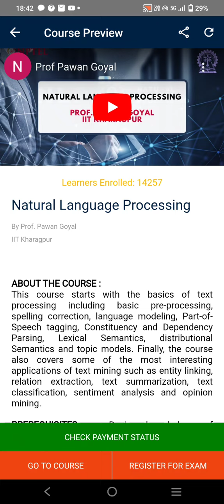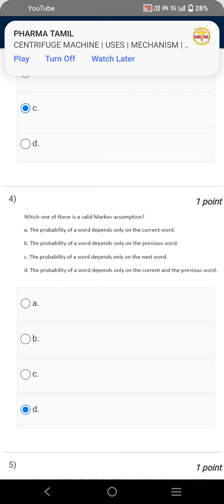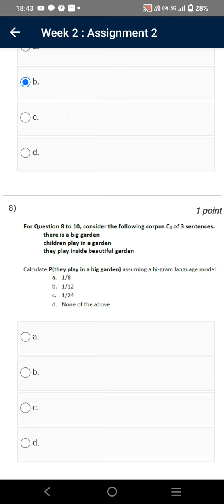Natural Language Processing | Week 2 Quiz | Assignment 2 Solution | NPTEL | SWAYAM 2023